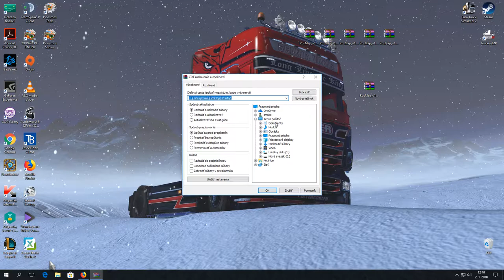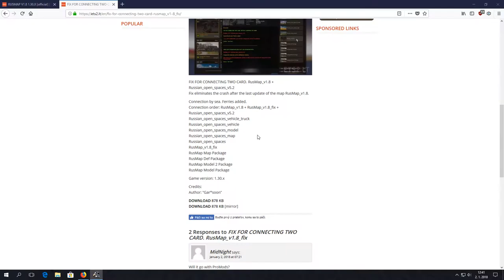ETS2 RUSMAP V1.8+Russian open spaces v5.2+TruckSim Map v 6.6.2 +